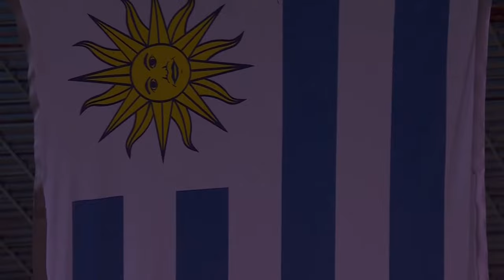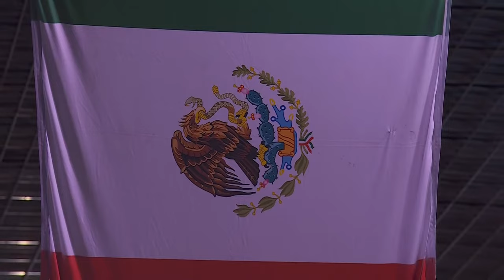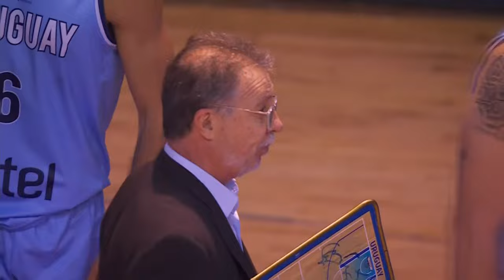Mexico v Uruguay | Basketball Full Game - FIBAWC 2023 Qualifiers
Watch the 2nd Round game between Mexico and Uruguay at the FIBA Basketball World Cup 2023 Americas Qualifiers 2023.